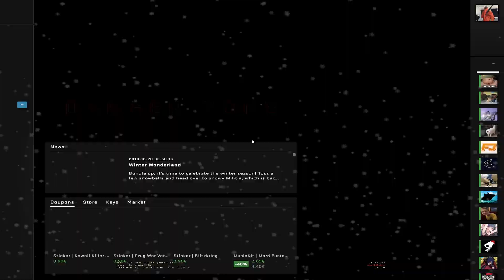CS:GO: The Cheating Epidemic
overwatch is just a beyblade arena